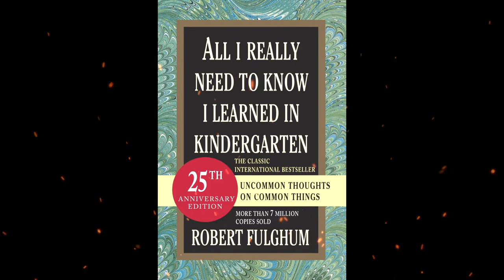Summary, “All I Need to Know I Learned in Kindergarten” by Robert Fulghum in 5 Minutes - Book Review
All I Need to Know I Learned in Kindergarten is a collection of essays written by minister Robert Fulghum, published in 1986. The fifty essays are all very short, ranging in length from a few hundred to about 1,000 words.